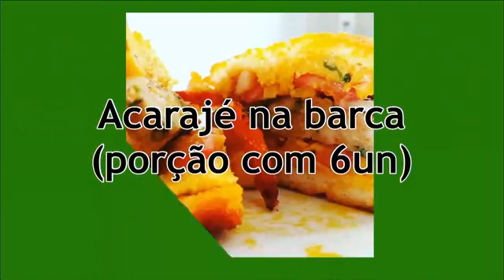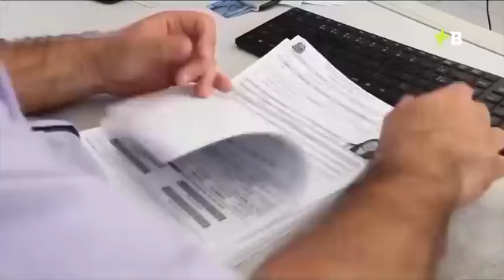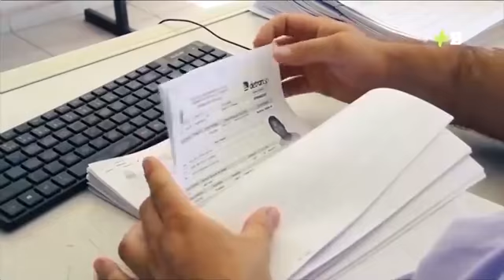Jornal + Bragança no ar pela Rádio Bragança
A partir de agora você confere as notícias de Bragança Paulista e região!

Quer enviar sua dúvida, sugestão ou reclamação?